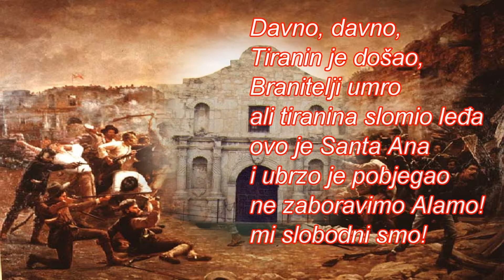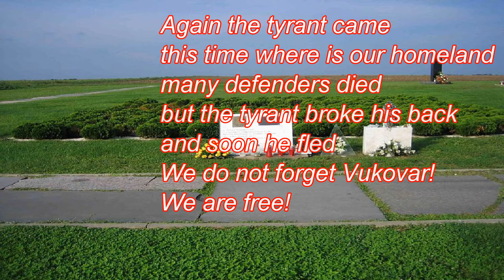Vukovar - David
Vukovar
tekst i prijevod David aka Canovals 4 Rujan 2013
recitira David:

Davno, davno,
Tiranin je došao,
Branitelji umro
ali tiranina slomio leđa
ovo je Santa Ana
i ubrzo je pobjegao
ne zaboravimo Alamo!

Ponovno je tiranin došao
ovaj put, gdje je naša domovina
mnogi branitelji umro
ne zaboravimo Vukovar

Vukovar!

kada zla ponovno dolazi do Alamo
kad zlo dolazi opet do Vukovara
nećemo zaboravimo!
biti slobodni ćemo

Vukovar!

english translation:
long, long ago,
the tyrant came
defenders died
but the tyrant broke his back
this was Santa Ana
and soon he fled
we do not forget the Alamo

Again the tyrant came
this time where is our homeland
many defenders died
We do not forget Vukovar!

Vukovar!

when evil comes anew to the Alamo
when evil comes again to Vukovar
we shall not forget!
We shall be free!

Vukovar!